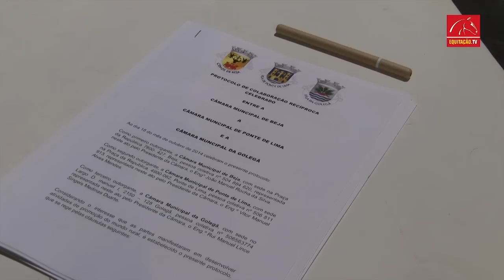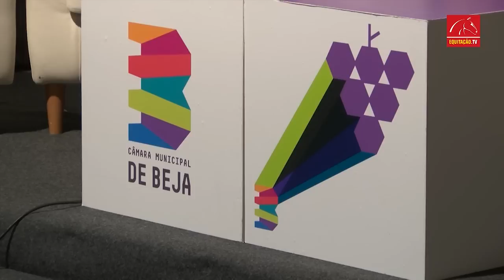EQ ACTUALIDADE: Golegã, Ponte de Lima e Beja unidas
No 1.º Salão do Cavalo da Rural Beja, os três municípios assinaram um protocolo de colaboração com vista ao desenvolvimento de actividades de promoção do mundo rural. (c) EQUITAÇÃO TV 2014